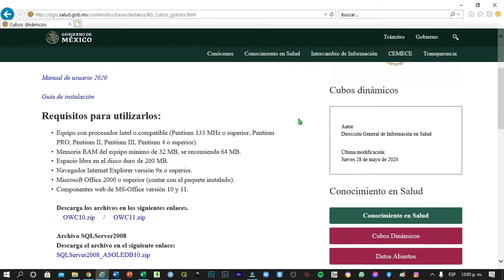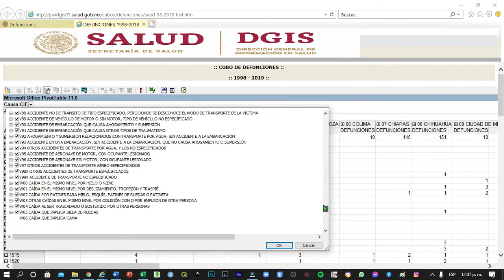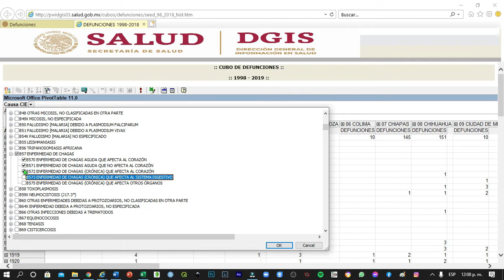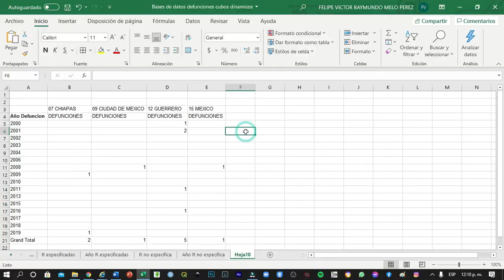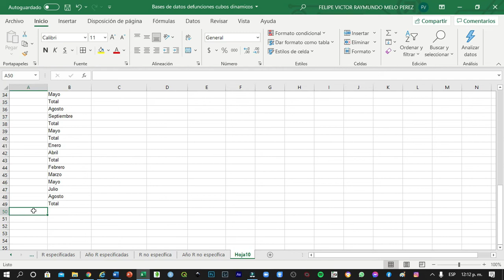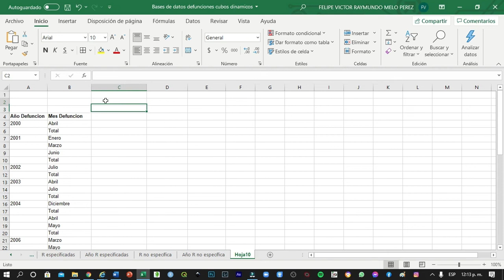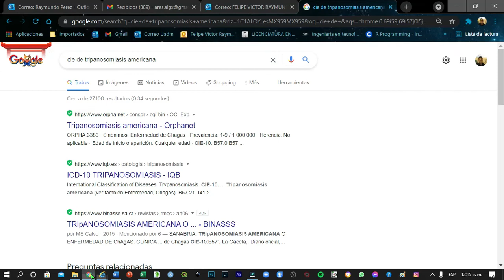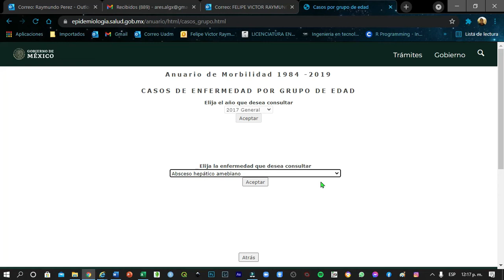Cubos y anuarios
Te explico breve mente como obtener datos de morbilidad y defunciones en México, así como el pasarlos a Excel en caso de fallar la opción de traspaso rápido.